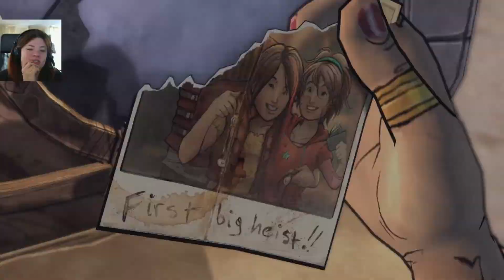Tales from the Borderlands Ep02, Ep04 - Secret Lair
I know about the game audio being very loud. Will try to fix that in the next episodes.